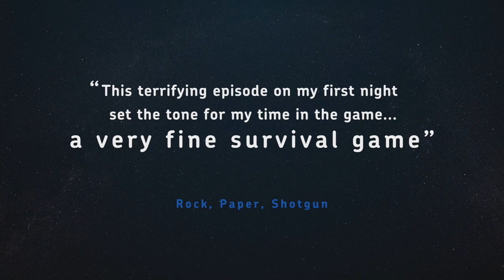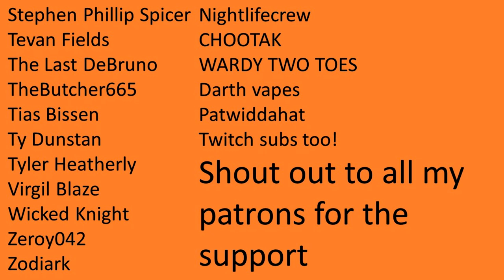BEST SURVIVAL GAMEs TO BUILD IN 2019! Amazing Creations! Easiest To Use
the  best building in survival games! you voted on the best survival building/base designer in survival games
thumbnails by @XxStevieLad87xX

FOLLOW ME ON MIXER Soon only place i will live stream